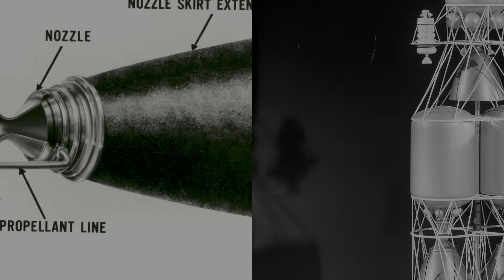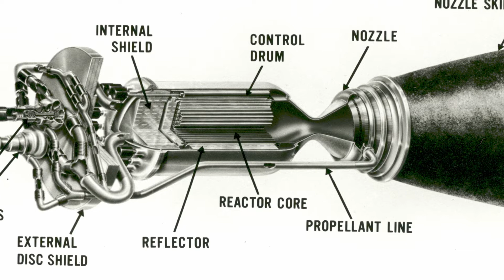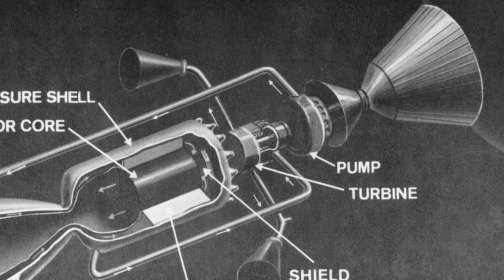NASA chce do 4 let test nového jaderného motoru – Vědátornews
Jmenuje se DRACO a nynějším plánem je využívat ho jak k pohonu vojenských družic, tak jednou i pro přelet na Mars do 2 měsíců. Zatímco dnes se počítá s tím, že pilotovaný let ze Země na Mars by s chemickým pohonem trvat bratru 9 měsíců, jaderný pohon by to mohl stáhnout zhruba na méně než měsíce 2.

Váš Vědátor